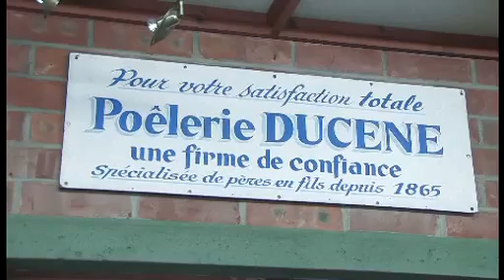PoêlerieCharleroi_poêles_au_gaz_poêles_multi_combustibles_Ducène_SA_Forchies_La_Marche_24362171)